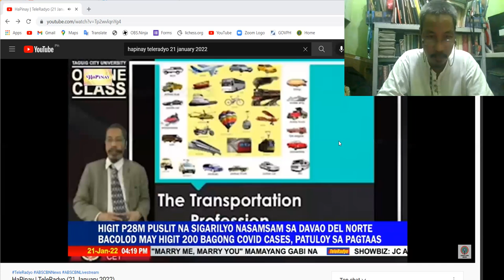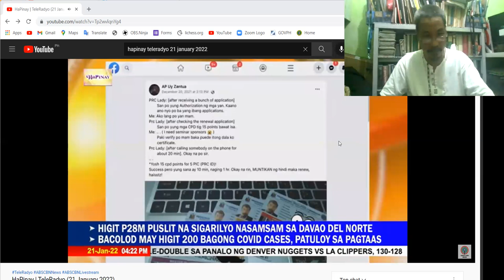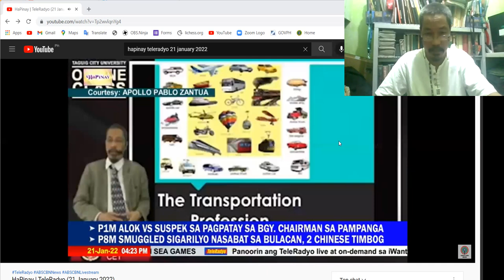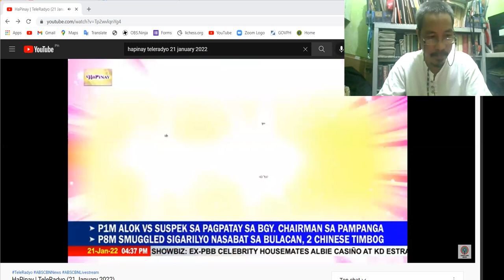[ Live Interview ] HaPinay | DrEYPEI talks about Mom Mely Uy with Winnie Cordero & May Valle Ceniza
Prof Apollo Pablo U ZANTUA

DZMM
TeleRadyo
HaPinay

[ Live Interview ]
21 January 2022
4:00 PM

DrEYPEI talks about Mom Mely Uy with Winnie Cordero & May Valle Ceniza
"I hope I will be able to inspire students to overcome boredom in their studies"